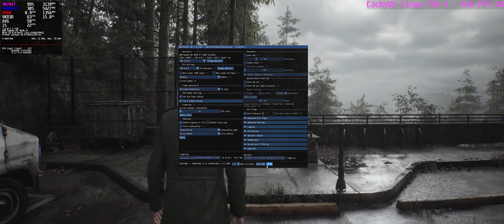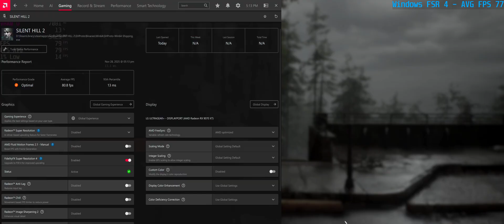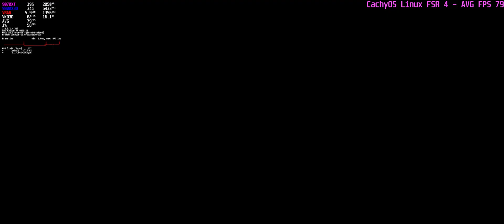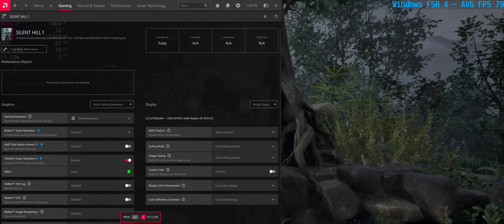Windows vs Linux CachyOS - 4 Games - 9070XT - Would I recommend leaving Windows for Linux ??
CachyOS Linux vs Windows Benchmarks
3 games using FSR 4 and one using FSR 3.1

I also talk about Linux & share my experience on whether it's a good idea to switch fully from Windows to CachyOS or any other Linux based distro